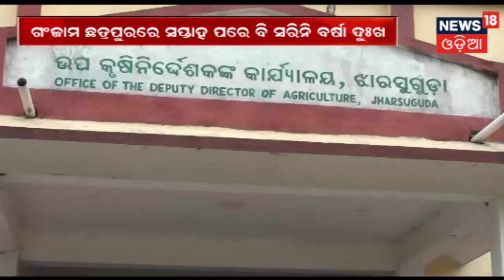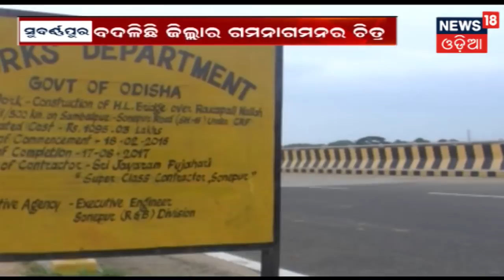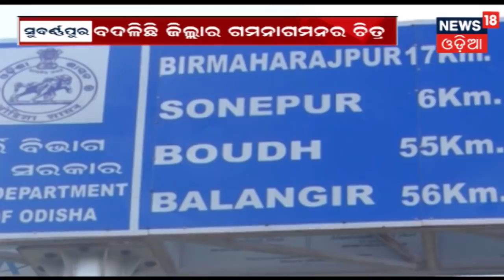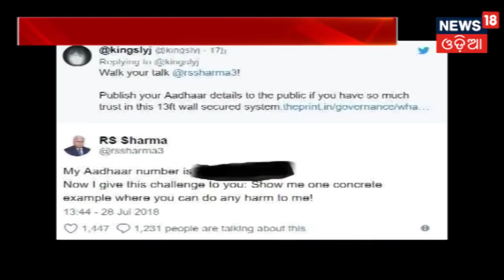ଲଗାଣ ବର୍ଷା ଯୋଗୁ ପଚିଗଲା ଧାନ ତଳି, ଚଢ଼ା ମୂଲ୍ୟରେ ବିହନ ବିକ୍ରି | News18 Odia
Due to continuous rainfall in the state the farmers are suffering from crop decay and and increasing rate of food crops.